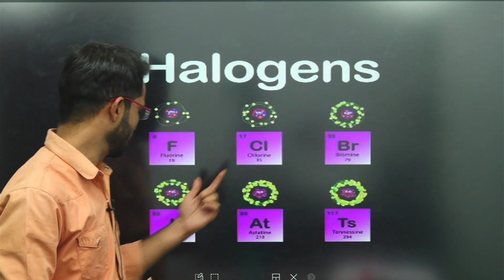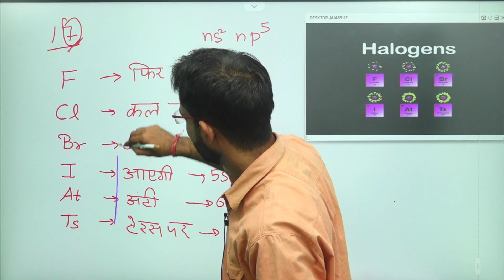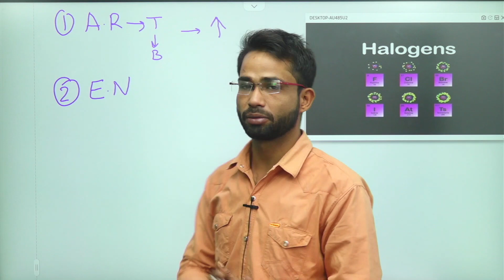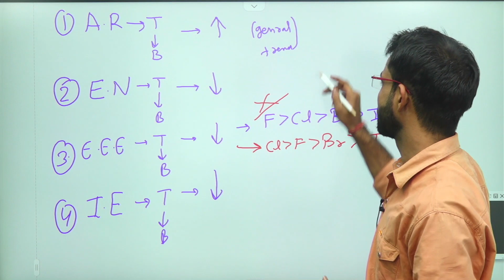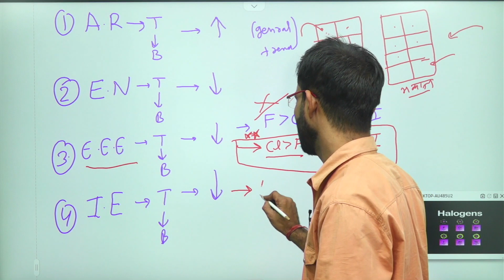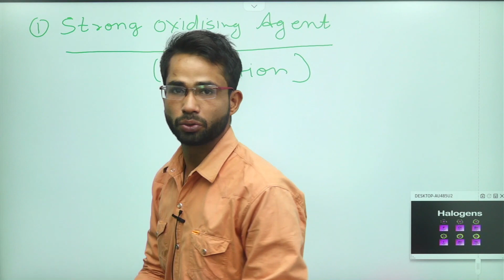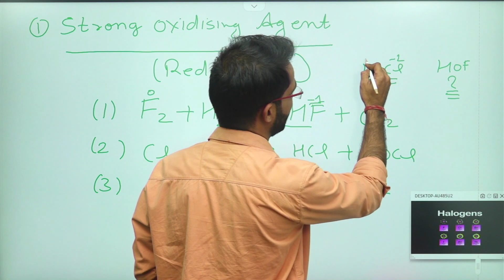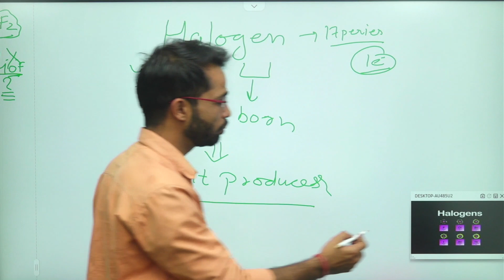Physical Properties of Halogen Family Part 2 | भौतिक गुण | Class 12 | Chemistry in Hindi | CBSE RBSE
Chemistry in Hindi |  रसायन विज्ञान हिंदी में

Topics Mentioned in Video
► Strong Oxidising Agent| Reduction
► Atomic Radios
► Ionisation in Enthalpy
► Electronjain Enthalpy

Basic Introduction of Halogen Family Part 1 | मूल परिचय | Class 12 | Chemistry in Hindi | CBSE RBSE

Halogen
Halogen, any of the six nonmetallic elements that constitute Group 17 (Group VIIa) of the periodic table. The halogen elements are fluorine (F), chlorine (Cl), bromine (Br), iodine (I), astatine (At), and Tennessee (Ts).

"SINGHKORI EDUCATION - QUALITY EDUCATION TO ALL"

Oxygen Family ऑक्सीजन परिवार
The oxygen family, also called the chalcogens, consists of the elements found in Group 16 of the periodic table and is considered among the main group elements. It consists of the elements oxygen, sulfur, selenium, tellurium and polonium. These can be found in nature in both

ऑक्सीजन परिवार
ऑक्सीजन परिवार, जिसे चाकोजेन्स भी कहा जाता है, में आवधिक तालिका के समूह 16 में पाए जाने वाले तत्व शामिल हैं और इसे मुख्य समूह तत्वों में से माना जाता है। इसमें ऑक्सीजन, सल्फर, सेलेनियम, टेल्यूरियम और पोलोनियम तत्व शामिल हैं। इन दोनों को प्रकृति में पाया जा सकता है

| Single Platform | Multiple Teachers | Quality Education | No fee no Paid Subscription | All Syllabus 6th to 12th | RBSE & CBSE | Best Chemistry Teachers

We are providing the full syllabus of Chemistry 11th and 12th RBSE & CBSE on One platform with Niranjan Meena Sir.

Boost up your upcoming exams of Chemistry with Singhkori Education at one Platform

Singhkori Education is providing :
- Short Notes
- Important Chemistry topics with their weightage in the exam
- Chemistry Mock test/ Chemistry Sample papers
- Previous Year Questions with solutions
- Marathon Classes
- Chemistry Class 12th Important Questions